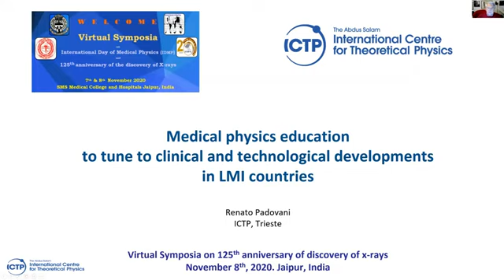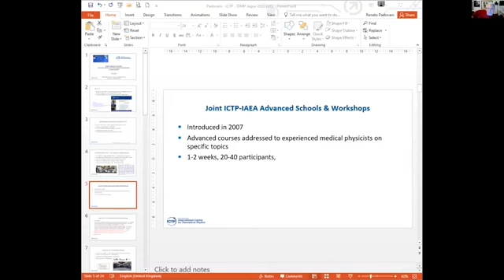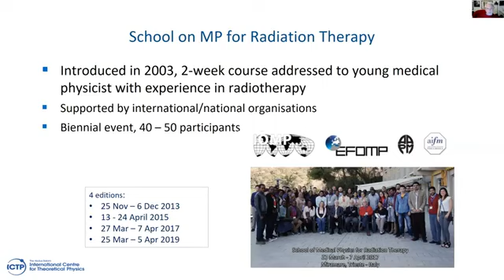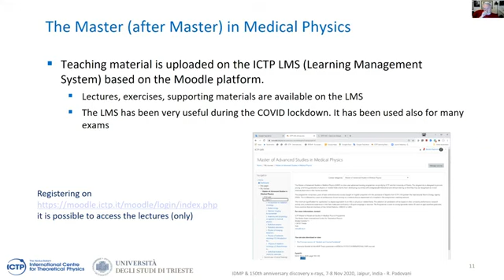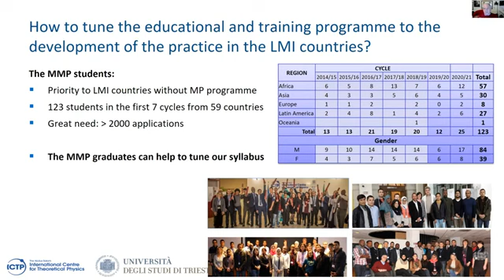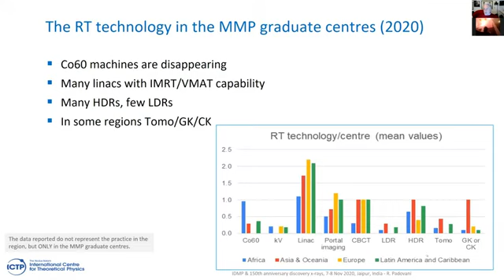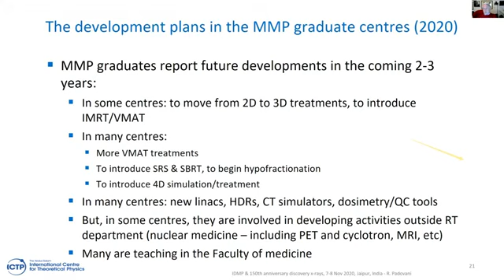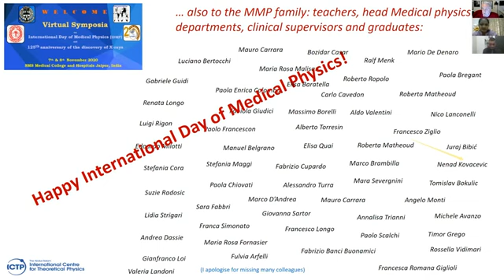Medical physics education to tune to clinical and technological developments in LMI countries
Materi ini disampaikan oleh Renato Padovani di ICTP, Trieste